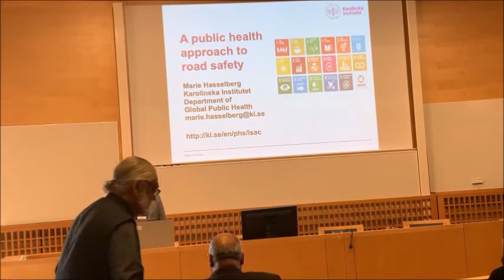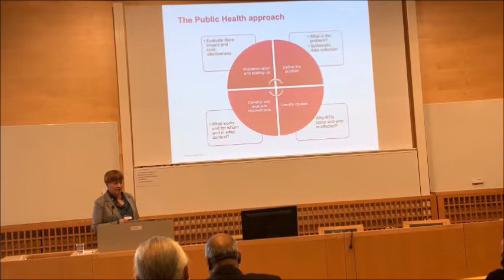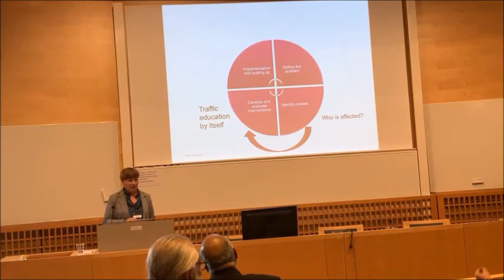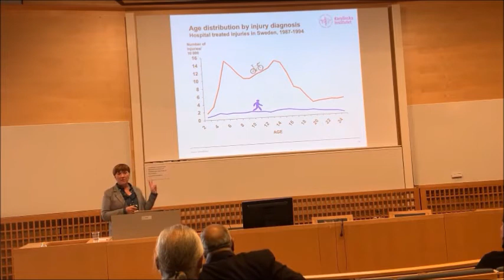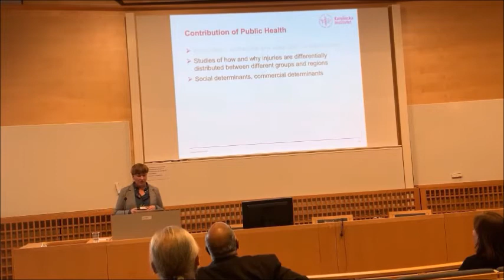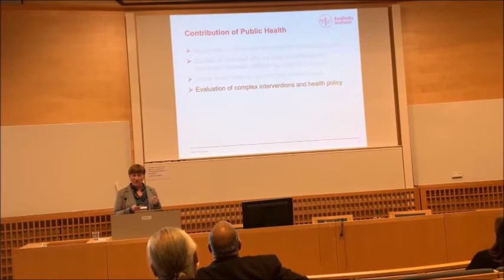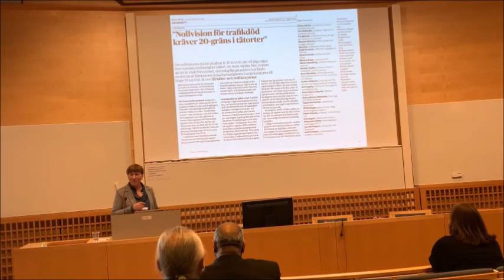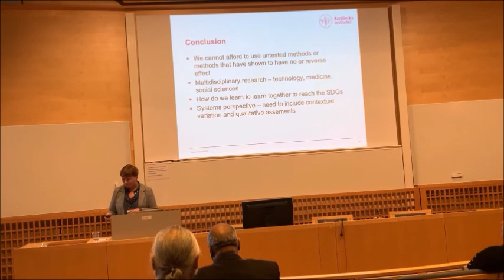Professor Marie Hasselberg, Karolinska Institutet, on "A public health approach to road safety"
Presentation at "Globalising Vision Zero: Generating Scientific Evidence for the Road Ahead " - A pre-conference event on the occasion of the 3rd Global Ministerial Conference on Road Safety, Karolinska Institutet, Stockholm. 18 February 2020.
Marie Hasselberg is Head of the Department of Global Public Health at the Karolinska
 Institutet in Stockholm, Sweden. She is professor in Public health epidemiology with a PhD
in Social Medicine from Karolinska Institutet. Her research includes studies of sociodemographic
 factors behind injuries and evaluation of interventions aimed at reducing
injuries especially in low- and middle-income countries. Her recent work has also focused
on quality of life after road traffic injuries.